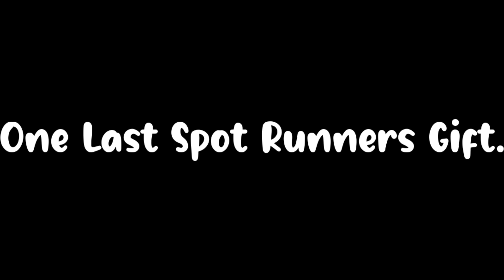Spottyfinger (DOWNLOAD IN DESCRIPTION)